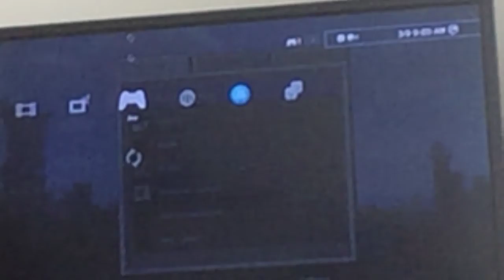Combo Minecraft partie deux